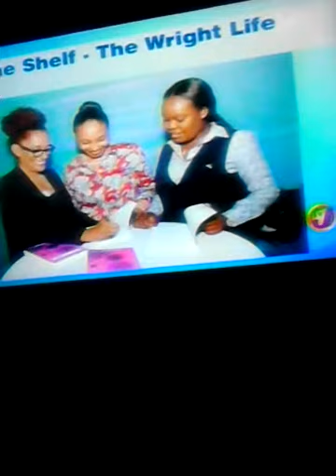5 time cancer survivor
Five-time cancer survivor from Jamaica and Smile Jamaica TVJ Jamaica she's such a strong character two-time colon cancer survivor 2 times